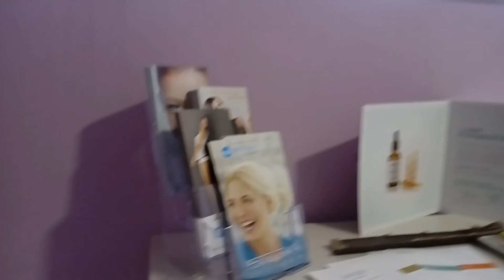Влог косметические услуги Испания